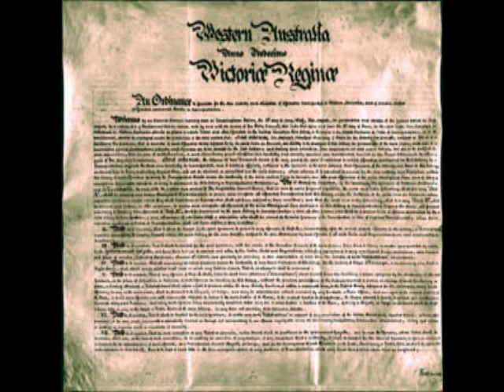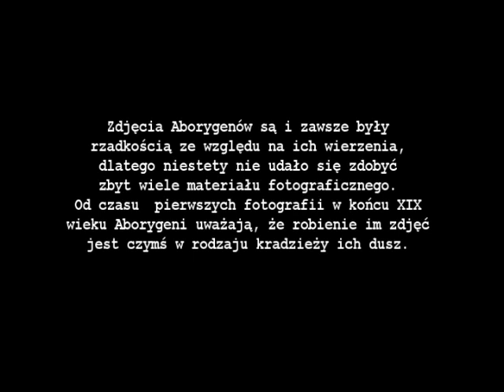W poszukiwaniu aborygeńskich bogów odc. 3 Kawałek historii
Odcinek trzeci cyklu W poszukiwaniu aborygeńskich bogów przedstawia zarys historii Australii od końca XVIII do końca XIX w. Zesłańcy, osadnicy i kolonizatorzy w zetknięciu z najstarszą rasą istniejącą na Ziemi.